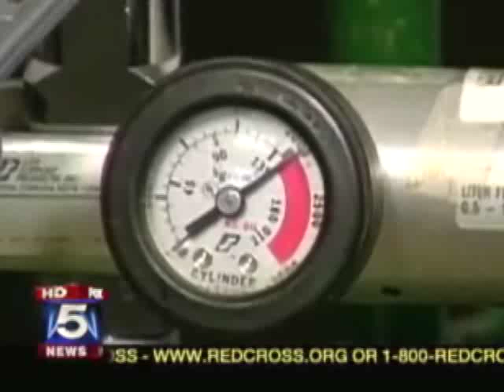Oxygen Therapy Alleviates Cluster Headache Pain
Fox 5 Atlanta ran a story about how oxygen therapy has helped suffers of debilitating cluster headaches. Many studies have shown that by breathing oxygen can reduce attacks and alleviate the pain of current ones. For more information about oxygen therapy, go